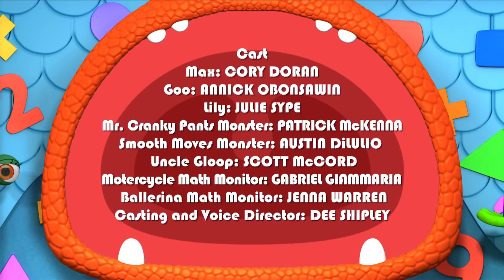Monsters | Uncle Gloop's Big Blunder | Kids Learn Math for Kids | Educational Cartoons